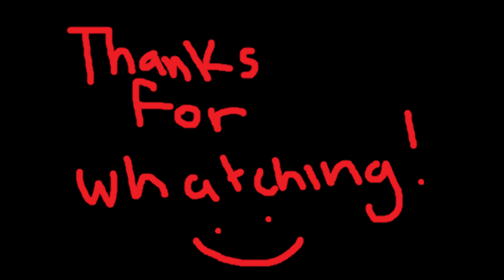Ghost Trolling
The reactions are crazy also THANK YOU for the support!